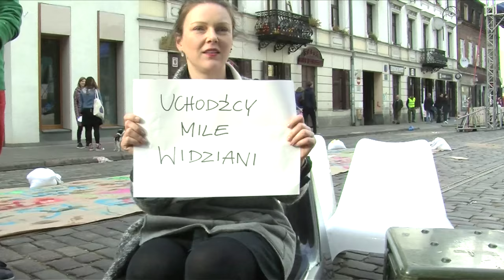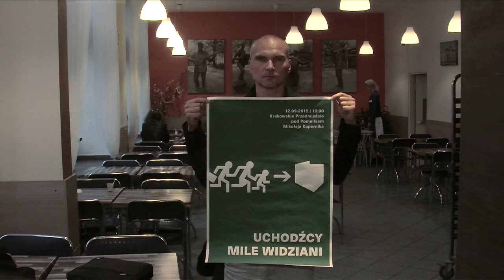UCHODŹCY MILE WIDZIANI